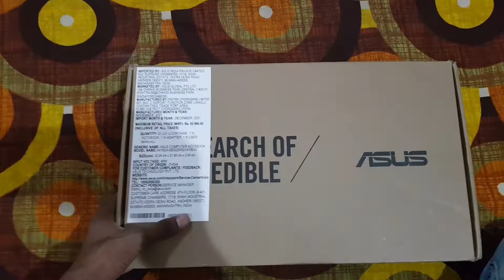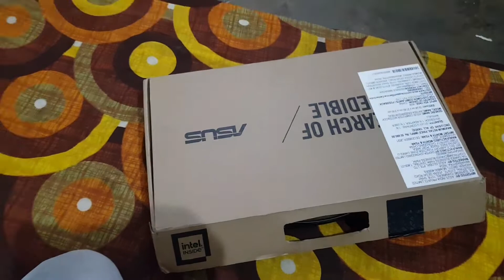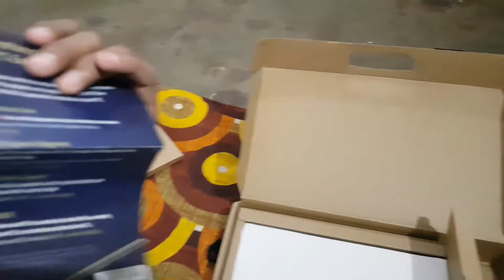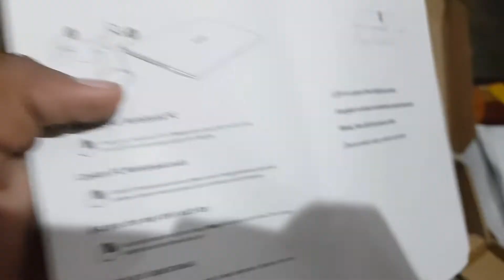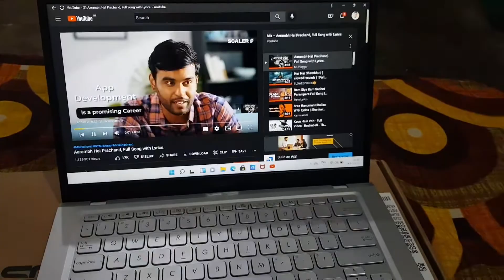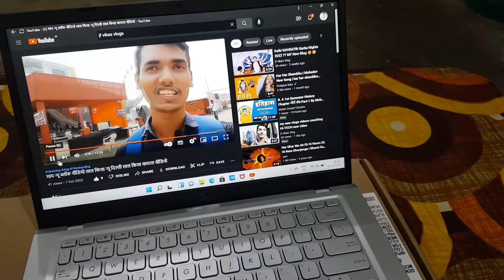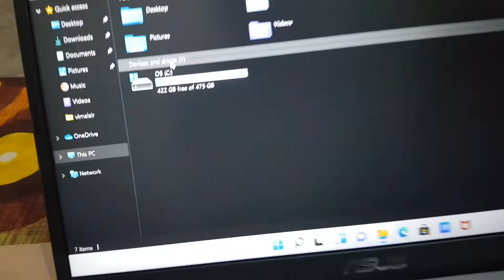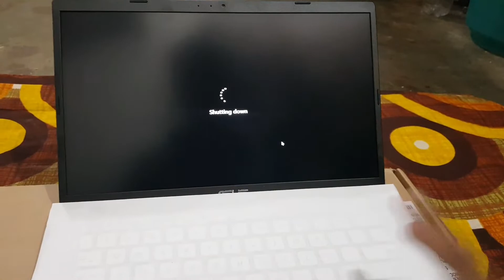My New Laptop ASUS X415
finally New scooty Le Li😍

VIKAS VIOGS

My new vlog in YouTube